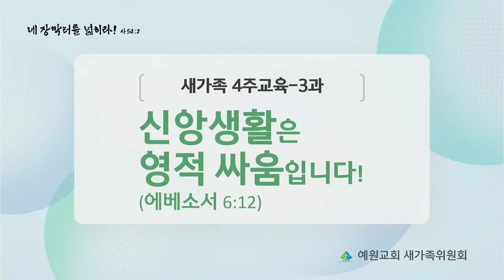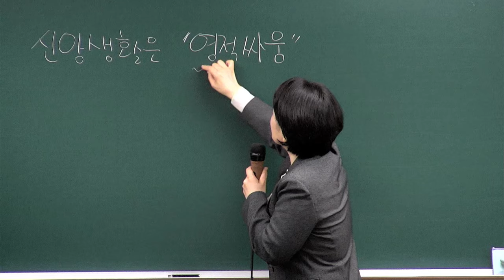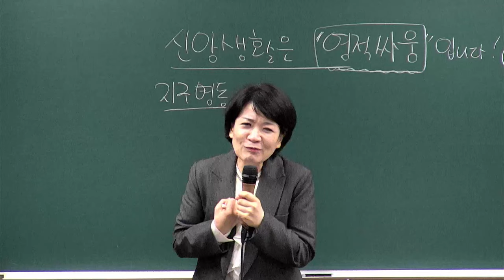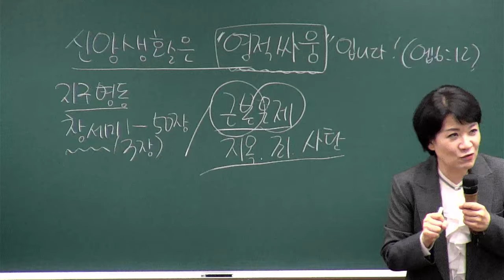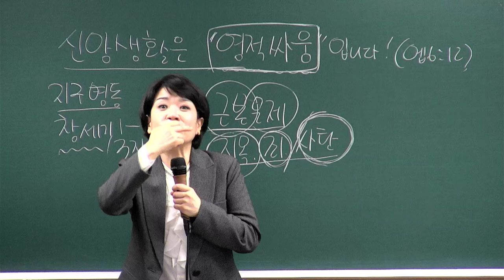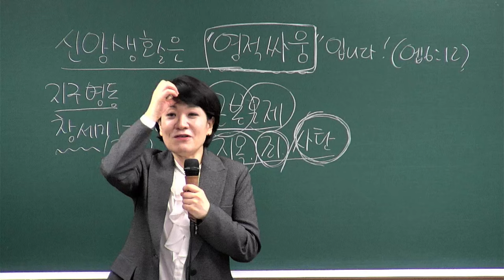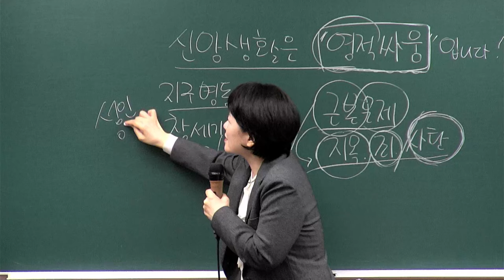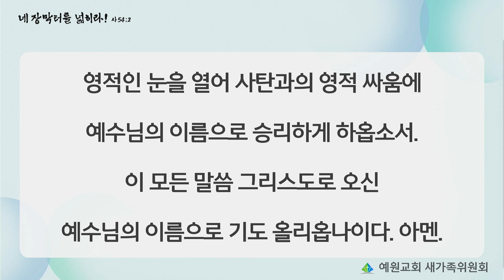[새가족4주교육] (3과) 신앙생활은 영적 싸움입니다! - 채수정 목사 2024.10.20 예원교회 새가족위원회